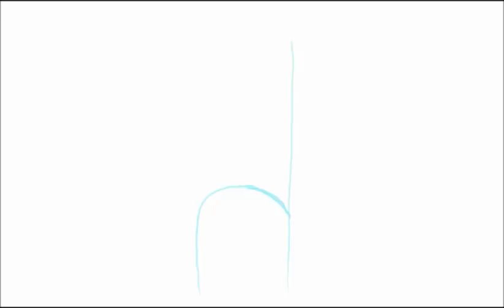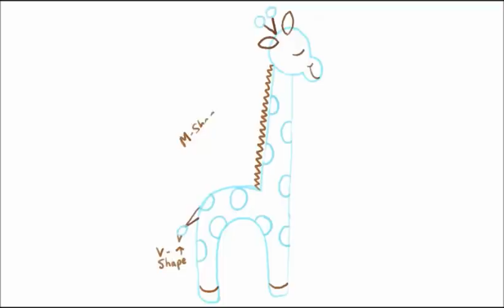How to Draw a Cartoon Giraffe Using Simple Shapes (3 of 5)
This drawing tutorial will teach you How to Draw a Cartoon Giraffe Using Simple Shapes (3 of 5). This giraffe is based largely around a backwards letter h.